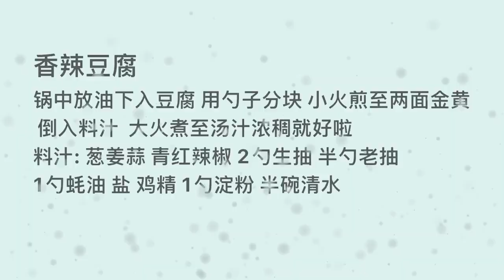The tofu that you never get tired of eating is 香豆奶@快手平台 account